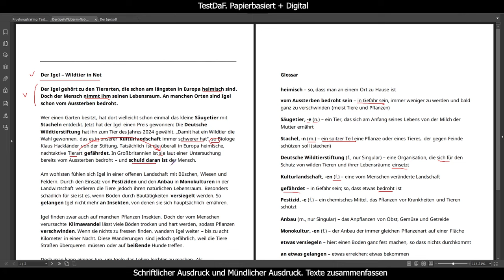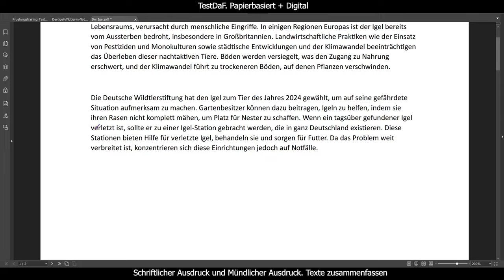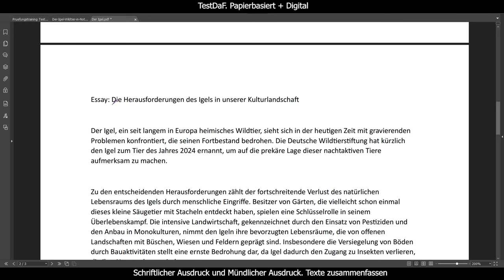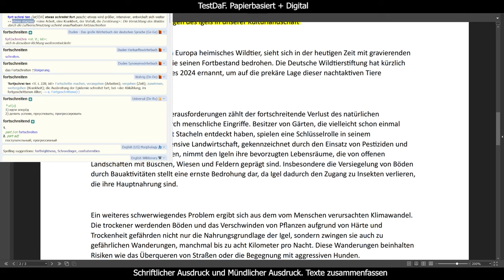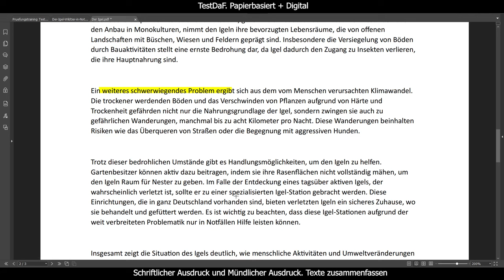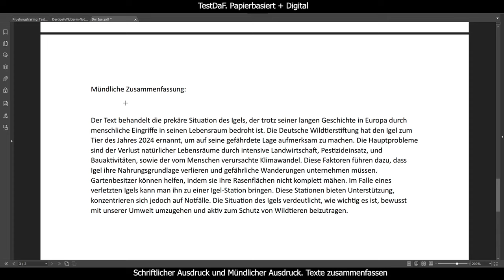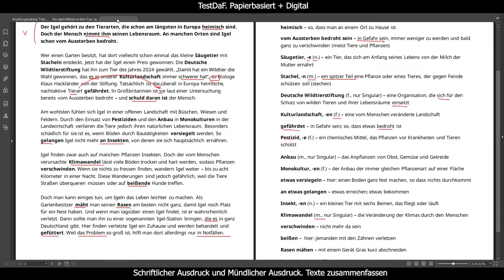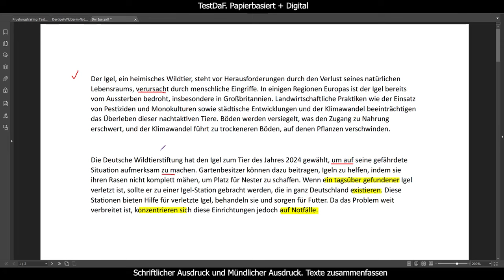TestDaF. Texte zusammenfassen